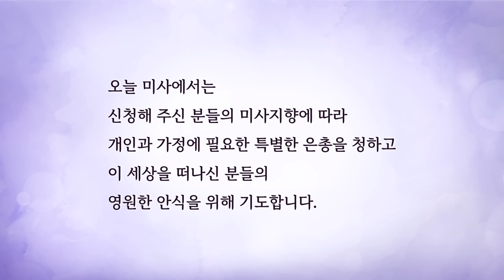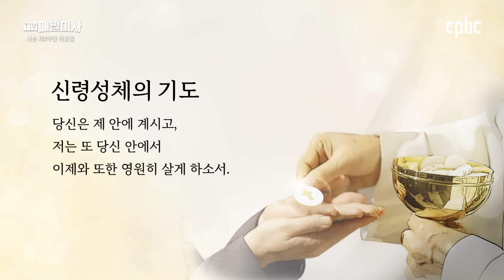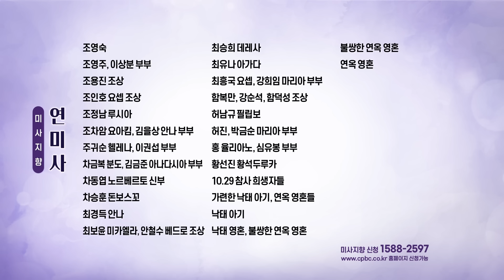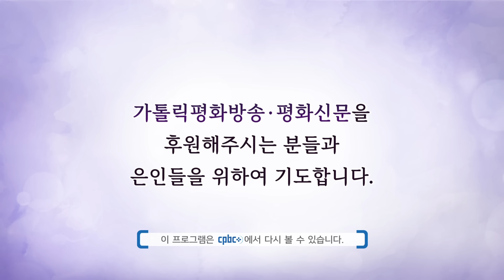2024년 2월 29일 사순 제2주간 목요일 매일미사ㅣ김광두 고스마 신부 집전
2024년 2월 29일 사순 제2주간 목요일 매일미사

김광두 고스마 신부 (서울대교구 사목국 기획연구팀 담당)

+ 루카 16,19-31

그때에 예수님께서 바리사이들에게 말씀하셨다.
19 “어떤 부자가 있었는데,
그는 자주색 옷과 고운 아마포 옷을 입고 날마다 즐겁고 호화롭게 살았다.
20 그의 집 대문 앞에는 라자로라는 가난한 이가 종기투성이 몸으로 누워 있었다.
21 그는 부자의 식탁에서 떨어지는 것으로 배를 채우기를 간절히 바랐다.
그러나 개들까지 와서 그의 종기를 핥곤 하였다.
22 그러다 그 가난한 이가 죽자 천사들이 그를 아브라함 곁으로 데려갔다.
부자도 죽어 묻혔다. 23 부자가 저승에서 고통을 받으며 눈을 드니,
멀리 아브라함과 그의 곁에 있는 라자로가 보였다.
24 그래서 그가 소리를 질러 말하였다.
‘아브라함 할아버지, 저에게 자비를 베풀어 주십시오.
라자로를 보내시어 그 손가락 끝에 물을 찍어 제 혀를 식히게 해 주십시오.
제가 이 불길 속에서 고초를 겪고 있습니다.’
25 그러자 아브라함이 말하였다. ‘얘야, 너는 살아 있는 동안에 좋은 것들을 받았고
라자로는 나쁜 것들을 받았음을 기억하여라.
그래서 그는 이제 여기에서 위로를 받고 너는 고초를 겪는 것이다.
26 게다가 우리와 너희 사이에는 큰 구렁이 가로놓여 있어,
여기에서 너희 쪽으로 건너가려 해도 갈 수 없고
거기에서 우리 쪽으로 건너오려 해도 올 수 없다.’
27 부자가 말하였다.
‘그렇다면 할아버지, 제발 라자로를 제 아버지 집으로 보내 주십시오.
28 저에게 다섯 형제가 있는데, 라자로가 그들에게 경고하여
그들만은 이 고통스러운 곳에 오지 않게 해 주십시오.’
29 아브라함이, ‘그들에게는 모세와 예언자들이 있으니
그들의 말을 들어야 한다.’ 하고 대답하자,
30 부자가 다시 ‘안 됩니다, 아브라함 할아버지!
죽은 이들 가운데에서 누가 가야 그들이 회개할 것입니다.’ 하였다.
31 그에게 아브라함이 이렇게 일렀다.
‘그들이 모세와 예언자들의 말을 듣지 않으면,
죽은 이들 가운데에서 누가 다시 살아나도 믿지 않을 것이다.’”

방송선교ARS후원 :
후원문의, 매일미사 지향 신청 : 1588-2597
카카오톡 플러스친구 : cpbc TV